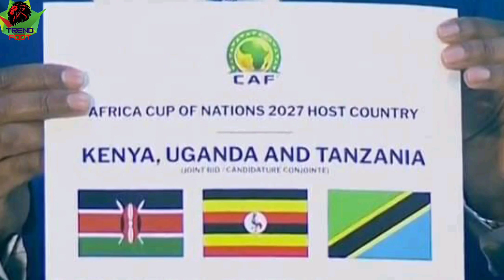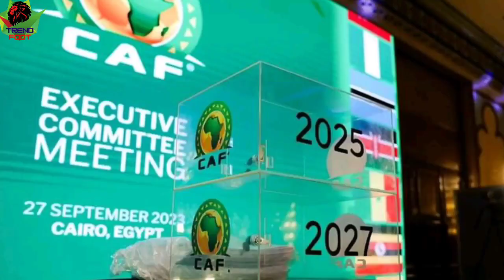لن تصدق 😱 مكتب الدراسات الألماني يفضح الكاف بشأن ملف الجزائر في تنضيم كأس افريقيا 2025